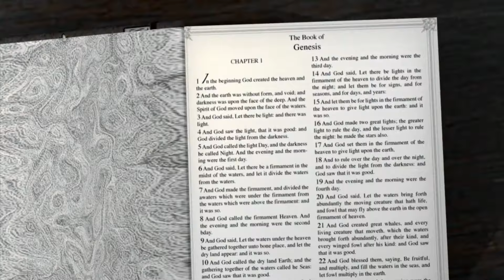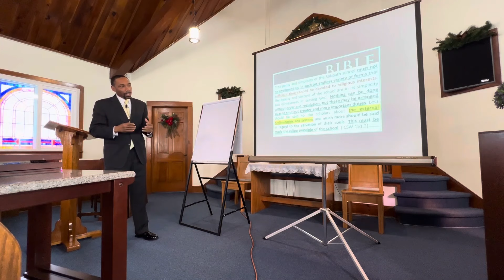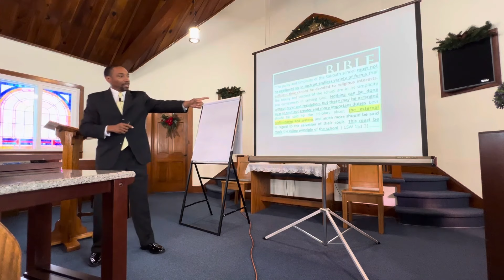202. BTI - 2024 - No Ordinary Year | Pastor Jeremiah Davis 2024